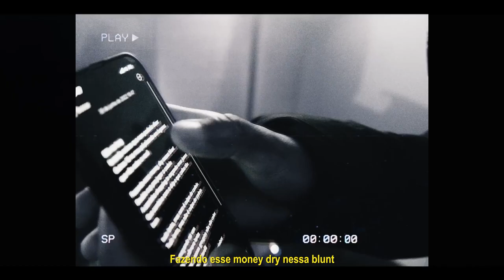JUH ALTAO X SABOO | FINAL | Batalha Da Leste | Itaquera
WAVE 2 | Mikezin, Alva, Jovem Jafa, Andrade, Jaya Luuck | Prod. Bxrgez

Batalha da Leste acontece todos os sábados no metrô Itaquera à partir das 15h, mais precisamente na  saída da passarela que liga o metrô ao Itaquerão. Agora também temos a Leste Online, toda sexta-feira às 19h na Twitch. Venha participar como MC ou platéia, todes tem seu espaço :)